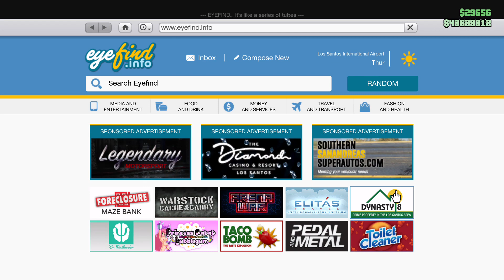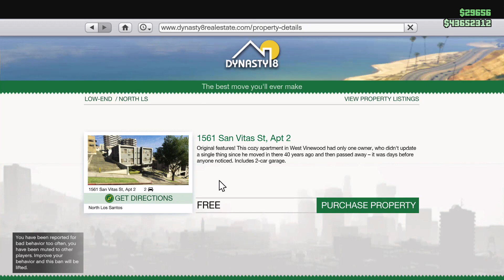**PATCHED** SOLO GTA 5 APARTMENT MONEY METHOD 1.51 *WORKAROUND*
Sorry I'm very quiet at the start since it was 4:30am when I made the video. I am not the owner of this glitch but the founder will be here in the discription below.

I'll also comment on his video so he can view my channel to thank me.